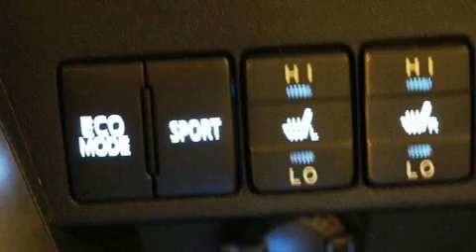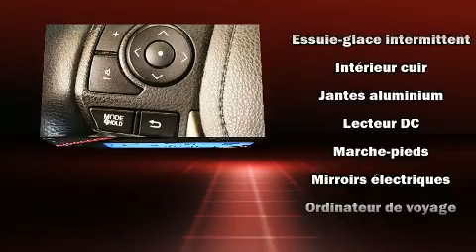2015 Toyota Rav4 in Montréal, QC H3H 1M4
Le Toyota RAV4 2015. Affichant moins de 40 000 km au compteur, ce VUS 4 portes met la priorité sur le confort, la sécurité et son côté pratique. Sous le capot on retrouve un moteur 4 cylindres développant plus de 170 chevaux, ce qui vous offre une expérience de conduite confortable et fiable. Toyota a porté une attention particulière à l'assemblage et à la finition, par exemple: sièges en cuir, l'ouverture automatique de la glace du conducteur, un afficheur de la température extérieure, une banquette arrière à dossiers rabattables séparés, système de localisation GPS, essuie-glace arrière, et un régulateur de vitesse. Ses élégantes roues en alliage soulignent à la fois son raffinement et son allure sportive. Toyota accorde la priorité à la sécurité et la protection en incluant: coussins gonflables à l'avant, rideaux gonflables pour protéger la tête, système antipatinage, système d'assistance au freinage, la mise hors de fonction du système d'allumage, et freins antiblocage. Le sophistiqué système de traction intégrale procure une tenue de route rassurante par toutes conditions routières. Il n'y a qu'une chose qui nous satisfait: surpasser les attentes de chacun de nos clients. Passez nous voir ou appelez-nous pour obtenir plus d'information.